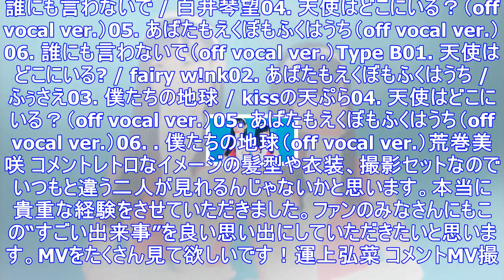Hkt48荒巻＆運上ユニットfairy w!nkの80年代アイドルふうビジュアル公開（コメントあり / 動画あり） - 音楽ナタリー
fairy w!nk (c)You. Be Cool!/KING RECORDS HKT48の荒巻美咲と運上弘菜によるユニット・fairy w!nkが12月13日にシングル「天使はどこにいる？」をリリ...